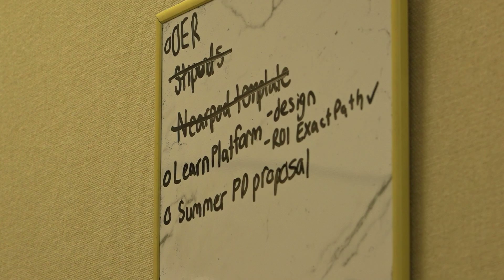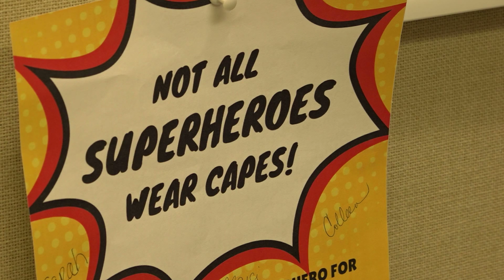Caity Stockstell Innovation 2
Mishawaka's Caity Stockstell has honored for Innovation as part of the Mishawaka Way.  The video was shown at the Celebration of Excellence dinner hosted by Dr. Dean Speicher.